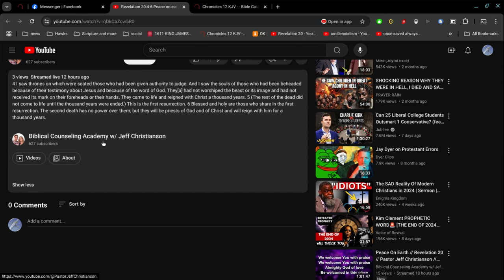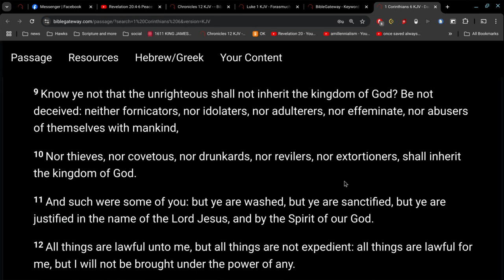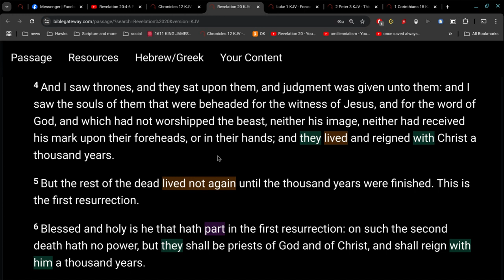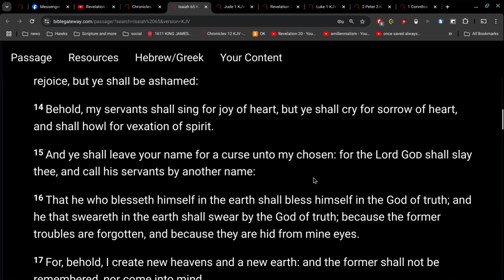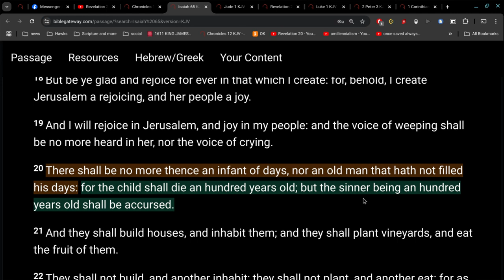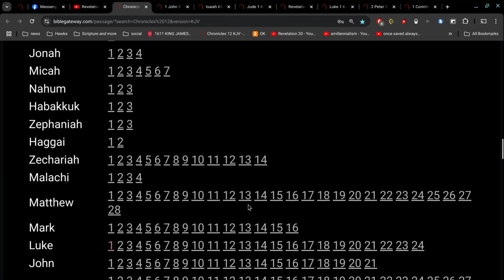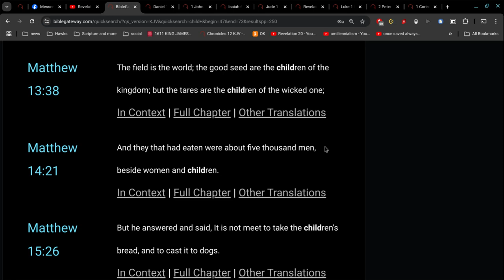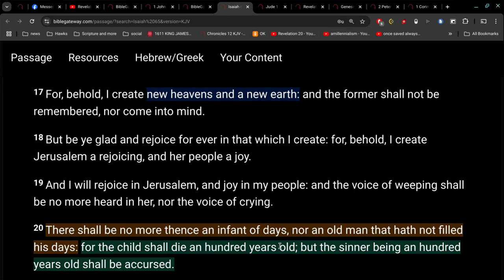Revelation 20:4-6 Peace on earth ??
take heed that no man deceives you
many will come in the name of Jesus Christ... saying Jesus is the Christ.. and shall deceive many.